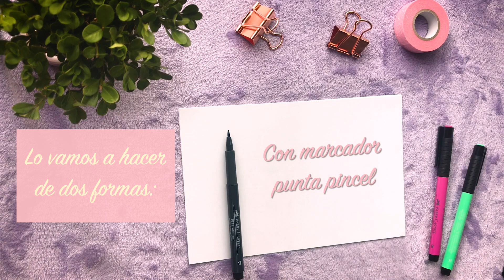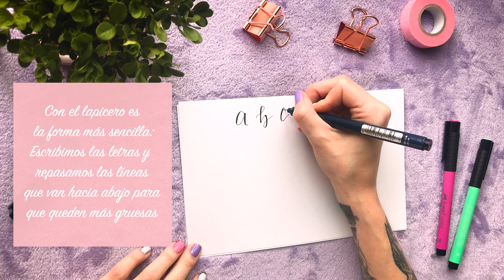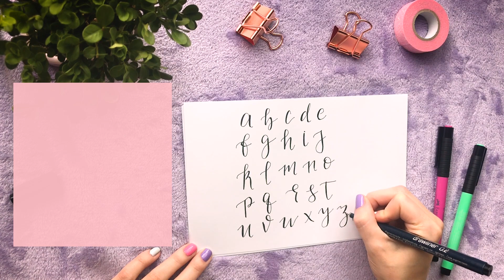Lettering con lapicero y marcador punta pincel: Alfabeto minúsculas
Hola de nuevo! En mi canal también publicaré tutoriales de lettering en los cuales les mostraré tips, técnicas y ejemplos, como este es un tema extenso les iré subiendo diferentes videos.
Este video me parece una buena forma de empezar para que se vayan familiarizando con el alfabeto y vayan practicando las diferentes letras de dos maneras distintas.
Les propongo que pueden ir repitiendo este ejercicio conmigo! Me cuentan cómo les va :)
Canción: "Venice" - Gyvus